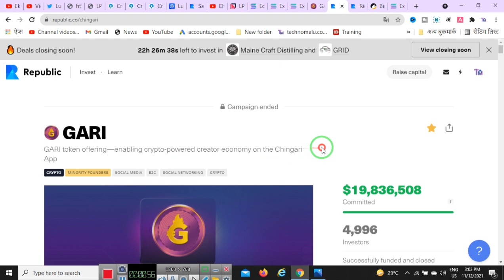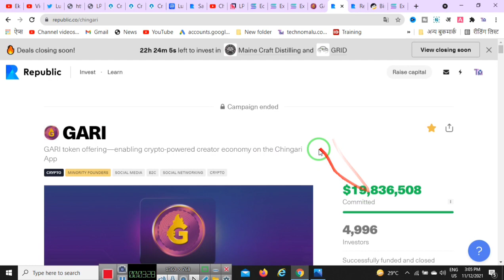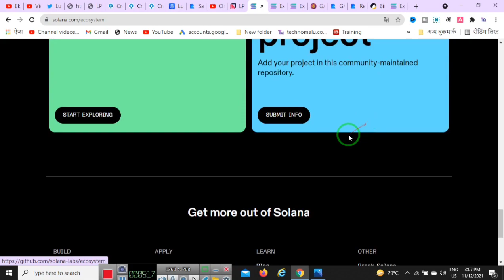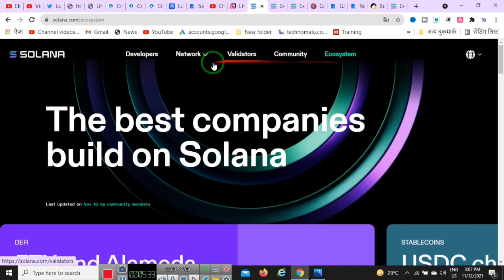Garitoken 📢Gari Coin | Gari Token | How to Buy Gari token | Gari Coin latest news | Gari new Price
What is Gari token,
How to earn GARI token,
What are the three types of tokens,
What is the most expensive token,
What is Gari social token,
What is Gari coin,
What is Gari network,
Price#WhatisGaricoin#WhatisGaricoin#garitoken#buygaritoken#garicoin#indiacryptocurrency